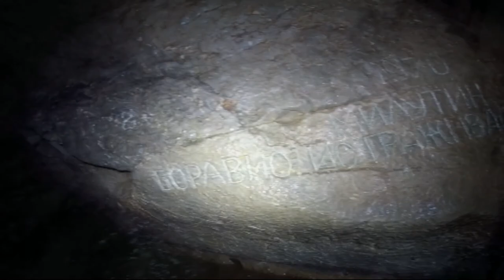Samar pećina Kopajkošara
Pećina u kojoj je Milutin Veljković dobrovoljno sam živeo 15 meseci ,dužina pećine 3000 metara sa tri ulaza to jest tri izlaza sa rekom Bigar koja protiće kroz nju. Selo Kopajkošara koje polako izumire
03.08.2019